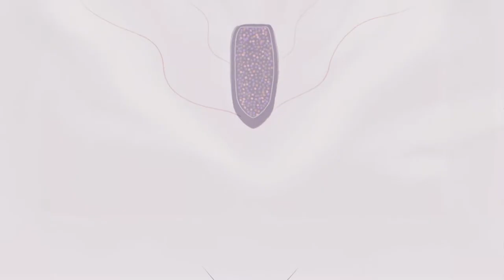Campagne « Libres et égaux » des Nations Unies et OIM : l’histoire de Muhab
Beaucoup de personnes lesbiennes, gays, bisexuelles, transgenres, intersexes et queers (LGBTIQ+) n’ont pas d’autre choix que de quitter leur communauté à la recherche d’un endroit plus sûr et plus accueillant pour trouver un emploi, accéder aux services de santé ou se faire une place, à l’abri de la pauvreté, du rejet de leur famille, de la répression pénale, des menaces et de la violence. Pour certaines personnes, cela veut dire passer d’une petite à une grande ville. D’autres se voient obligées de quitter une partie du monde pour l’autre, entreprendre un voyage périlleux et surmonter des obstacles extraordinaires dans l’espoir de trouver un endroit où elles puissent vivre librement, sans avoir à se cacher. Mais la discrimination ne s’arrête pas toujours à l’arrivée à destination. Beaucoup de ces personnes continuent d’être en proie aux préjugés, au harcèlement et à la violence, du fait non seulement de leur lieu de naissance, mais également de leur orientation sexuelle, de leur identité de genre ou de l’expression de leur genre, ou de leurs caractères sexuels. Face à l’impossibilité de trouver une communauté qui les accepte véritablement, elles se retrouvent souvent seules, impuissantes et déprimées. Pour celles qui sont également marginalisées pour d’autres raisons, par exemple au nom de la race ou à cause de leur appartenance ethnique, de leur âge, du genre, d’un handicap, de leur religion ou d’autres caractéristiques, la situation peut être encore plus précaire.

Toute personne devrait avoir la liberté d’être tout simplement elle-même, sans connaître la violence ni la discrimination. Ensemble, nous pouvons créer un avenir exempt de préjugés, où chaque personne aura véritablement sa place – indépendamment de qui elle est, de qui elle aime ou d’où elle vient.
Aidez-nous à diffuser ces histoires de détermination et de résilience en partageant nos vidéos avec votre entourage ! Pour en savoir plus :